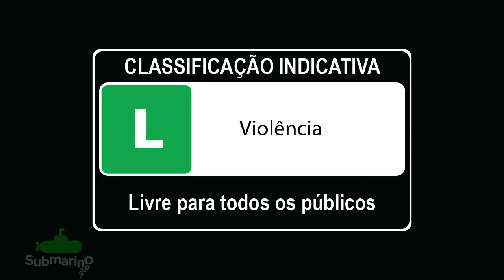Hot Wheels Track Attack - Submarino.com.br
Desenvolvido pela Firebrand Games (NASCAR Unleashed, Cars 2, Need for Speed The Run, Hot Wheels Track Attack), os jogadores agora podem fazer parte do Team Hot Wheels, um grupo de pilotos de elite que disputam pelo cobiçado título de "O Melhor Piloto do Mundo".